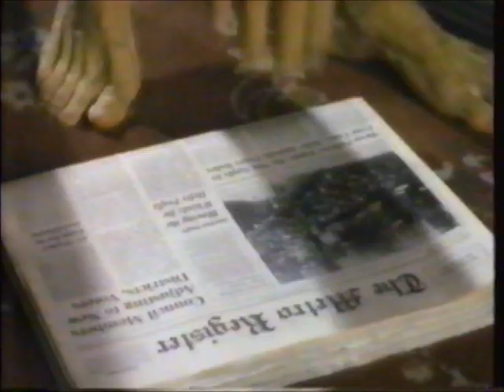1991 BVD underwear ad man locked out of hotel room embarrassed humiliated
Famous 1991 BVD underwear ad, among the first to feature a man wearing nothing but briefs.  In the ad, the man is shown exiting his hotel room wearing only white BVD briefs.  He tries to get his newspaper, but the door slams behind him.  He walks down the hall and into a crowded hotel lobby.  He is humiliated as other hotel guests, men and women, see him in his underwear.  He crawls to the front desk, and a smirking clerk drops a key into his hand.